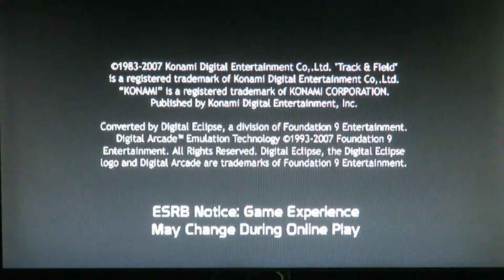TAP IT HARD - Track & Field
Just a little tappy. Tap tap taparoo.

Also feel free to follow my official Facebook page for more antics and posts as well!!